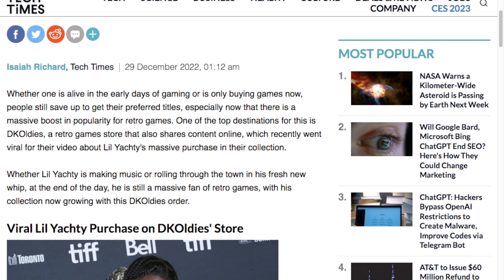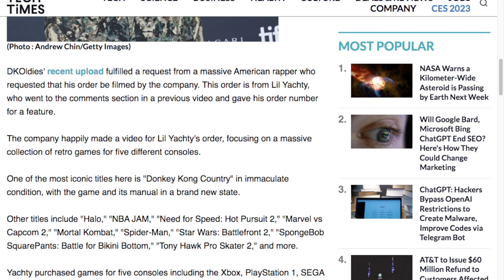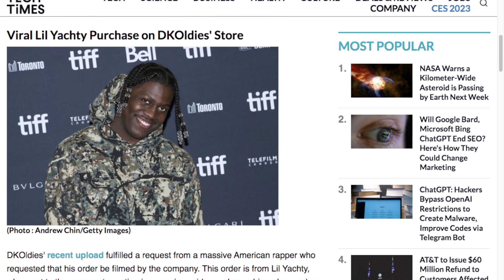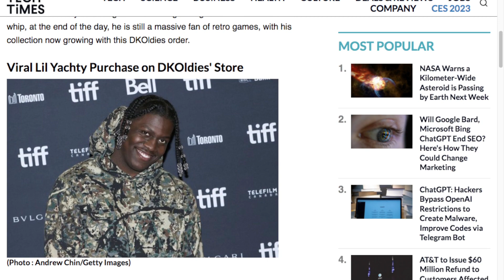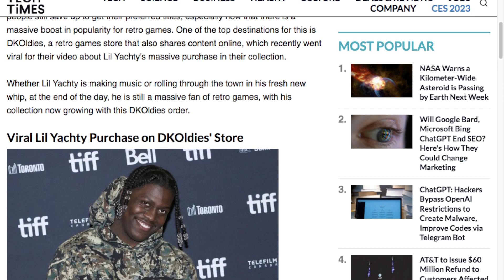DKOldies did what?!?!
Never heard of this.